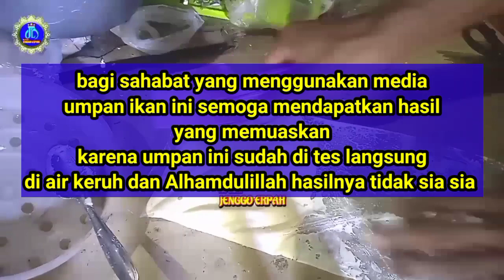umpanikanmasmalamhari semalam temen pada penasaran bahan Umpan ikan mas ini, ) air keruh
Temen pada penasaran bahan Umpan ikan mas ini, ( umpan ikan mas malam hari air keruh Dikiranya pakai tetesan,

Channel JENGGO ERPAH selalu experiment umpan ikan mas, bermacam-macam bahan yang digunakan
Yang mau endorse, yang punya produk umpan,
Hub Disini 👉 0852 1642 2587

Kali ini kami experiment kan umpan dari bahan :
Keju Kraft
Pak ikin kecil wangi
2 butir putih telur ayam atau bebek
Susu Dancow bubuk
santan kara
Garam yodium
Energen jagung
Pelet jagung cap dalang mantap
Pengeras kinoy GF
Selengkapnya
Ukuran Deha dan kroto simak videonya sampai selesai

Yang sudah dites atau uji coba langsung dan hasil ikannya cukup memuaskan,
adapun soal juara itu adalah suatu keberuntungan atau faktor Hoki,

NB:
Assalamu'alaikum warahmatullahi wabarakatuh.
Mohon Do'a serta partisipasinya
kepada Yth : Bapak /Ibu/saudara/i yang Dermawan
besar harapan kami dari sisihan rizki dari hamba Allah
untuk  ikut berpartisipasi dipembangunan Renovasi masjid Miftahul Huda, yang di kampung kamj
dan semoga dengan melalui media ini lebih banyak lagi yang terketuk hatinya. untuk ikut berperan dalam mensukseskan, sarana dan prasarana pasilitas Ibadah, yang ada di kampung kami. Sebelum dan sesudahnya Terima kasih sebesar-besarnya kepada yang sudah membagikan video ini serta ikut berpartisipasi dalam hal ini semoga Allah SWT membalasnya dengan limpahan rizki yang barokah,
Aamiin...
kami ucapkan jazakumullah khoiron katsir
 جزکم الله خیرا کثیرا
Wassalmu alaikum warahmatullahi wabarakatuh
konfirmasi kontak
Ketua DKM : 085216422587 / Raskim Maulana/Jenggo Erpah
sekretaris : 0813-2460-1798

Kotak DONASI Infaq shodaqoh Renovasi Masjid Miftahul Huda Sukatani 1
No Rek BRI : 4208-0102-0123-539 a/n RASKIM MAULANA
MANDIRI    :  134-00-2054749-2     a/n RASKIM MAULANA